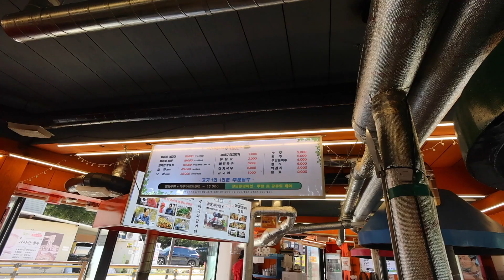홍어라이팅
생애 첫 경험과 도전,, 그 결과 홍어라이팅 성공

*매주 일요일 오후 8시 영상업로드 예정*

📌Editing - MacBook Pro13 (파이널컷X)
📌Camera - 캐논파워샷v10